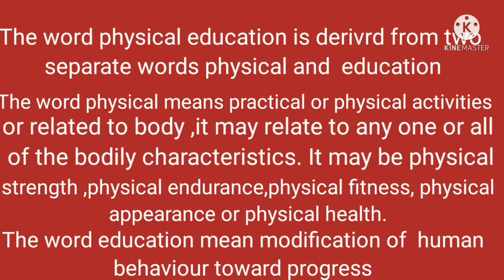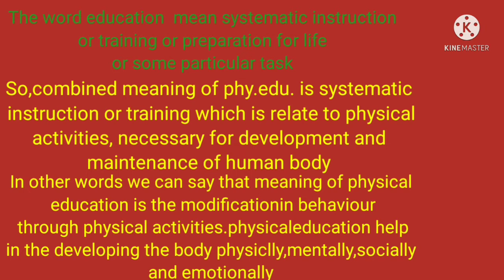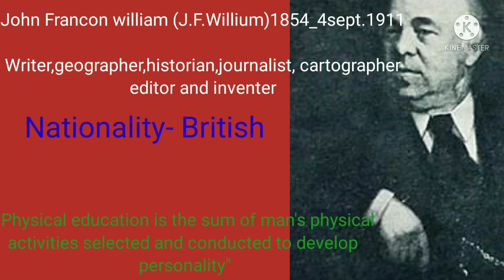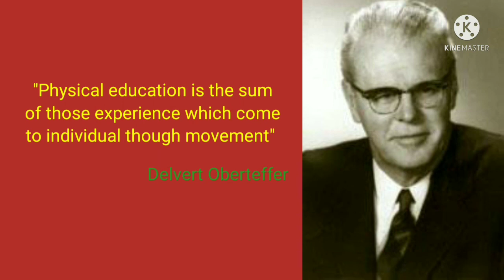Topic _ meaning and defination of Physical education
Students in this video im going to  teach about meaning and defination of physical education..